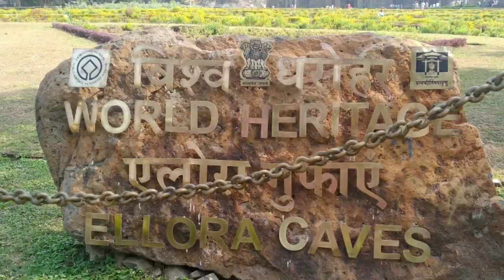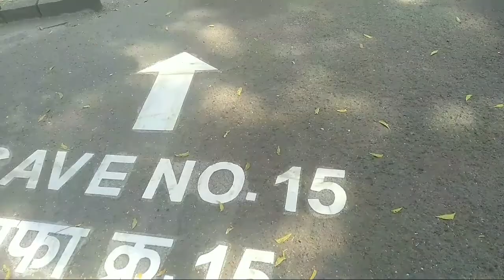DIML world's biggest kailashgiri temple in ellora and taj of Deccan in aurangabad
This is day 4 vlog in aurangabad which we visited nellore caves ,Aurangzeb tomb , taj of deccan